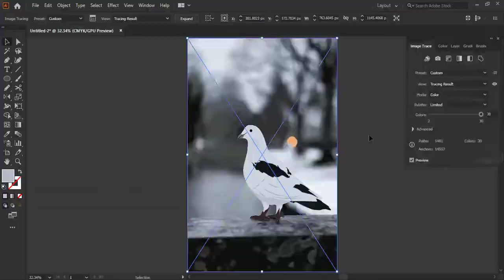Vector Art Of Oriental Roller (Pigeons breed)